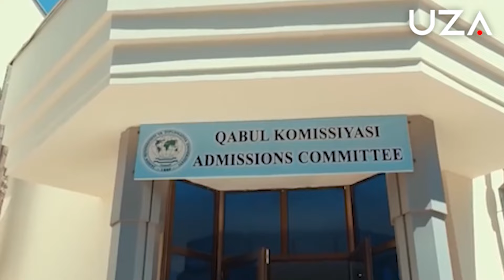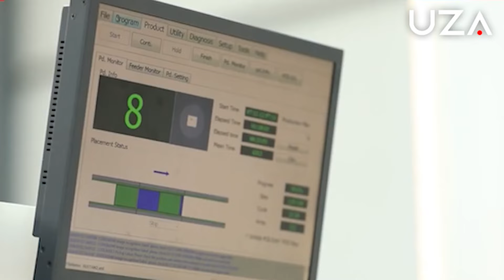Behzod Musayev: “126 ming nafar oliy taʼlim bitiruvchisi hali ish topolgani yoʻq”